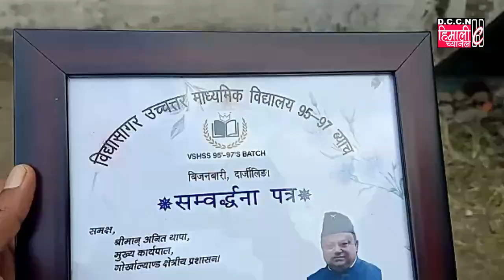DARJNEWS@विद्यासागर उच्चतर माध्यमिक विद्यालयको नयाँ भवन निर्माणको शिलान्यास